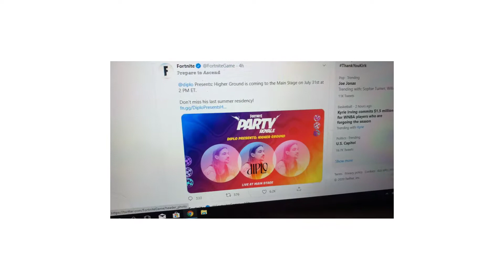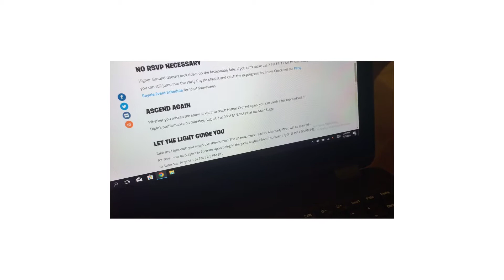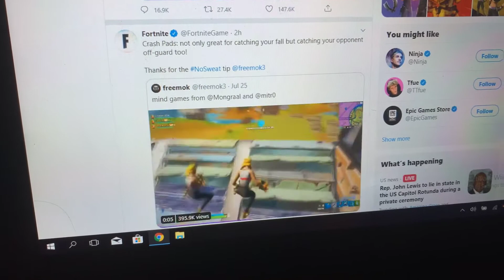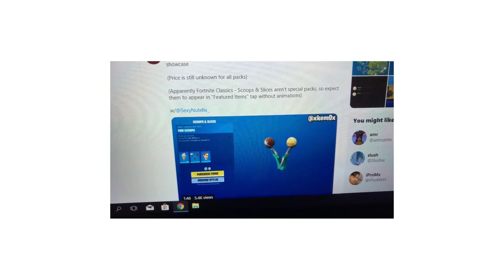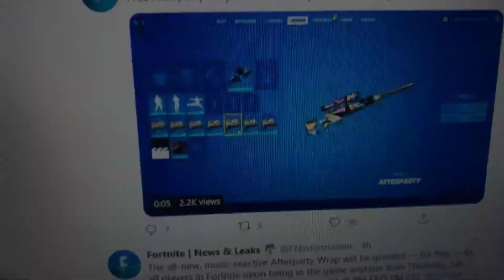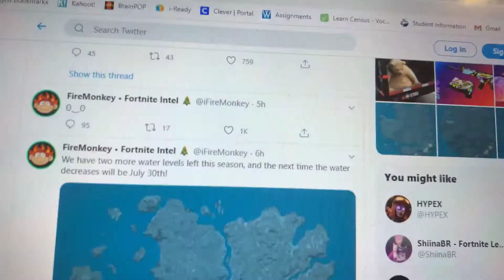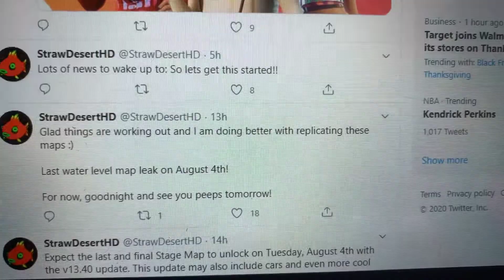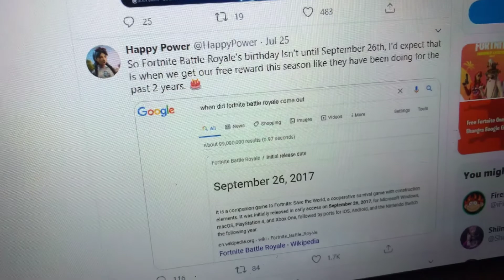*NEW* FREE WRAP/DIPLO CONCERT!+SUMMER LEGENDS PACK NOW OUT!(SHOWCASE) VERVE EMOTE TODAY!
today's new's video:*NEW* FREE WRAP/DIPLO CONCERT!+SUMMER LEGENDS PACK TOMORROW! (SHOWCASE) VERVE EMOTE TODAY!
epic name:S_jthefox101-yt
credit to these leakers/info in today's video!
see you later fox squad!
please leave topics if their is any of them in the comments! section down below!